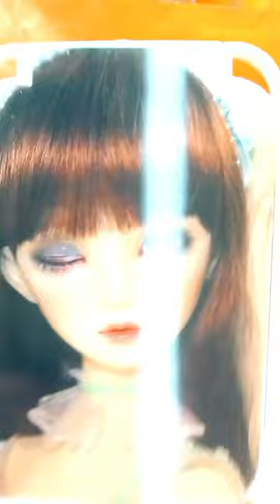Baby girl Toys, best accerices mirror